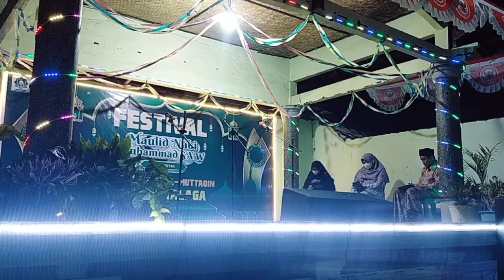PENAMPILAN ROHMATINA CSMA NW SURALAGA PADA LOMBA PUISI BERANTAI DI FESTIVAL MAULID NABI MUHAMMAD SAW